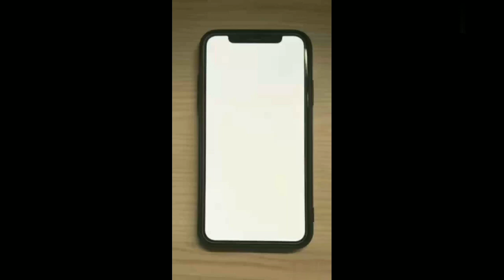Maybelline New York colour show creamy matte lipstick Review by Genuine Review genuinereview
How are you doing Guys
Hope doing well
Today I have Maybelline New York colour show creamy matte lipstics with me to Review by Genuine Review genuinereview
Maybelline Color Show Intense Fashionable Lipstick range has lip colors in four stunning hues reds, pinks, browns and mauves. The Color Show lipsticks have vibrant color pigments and a soft, non-sticky texture. The best part is that they also moisturize your lips, keeping them soft and supple. Its Available in 10 Stunning Shades - 202 Red My Lips, 208 Ruby Twilight, 207 Cherry Crush, 204 Red Diva, 211 Red Rush, 210 Wine Festival, 111 Midnight Pink, 110 Fuchsia Flare, 308 Orange Icon , 312 Hot Chocolate.

Genuine Review genuinereview
Enriched with ultra-care hydrating formula
Lip color doesn't fade in extreme heat and humidity
Shades to suit all Indian skin tones.
Genuine Review genuinereview

Content Contained :-
Genuine Review genuinereview